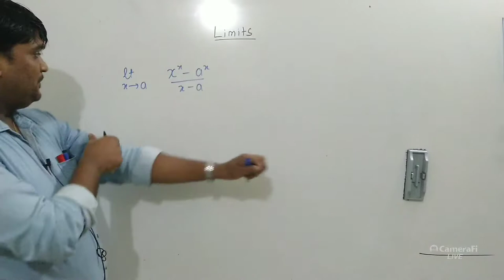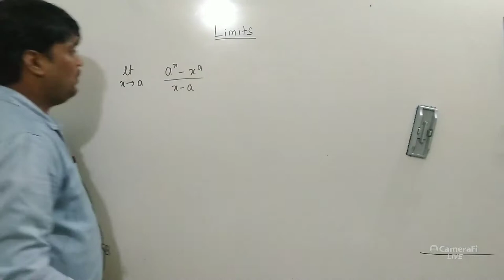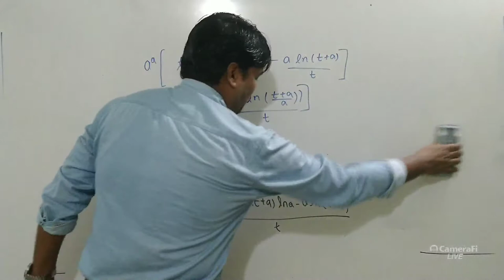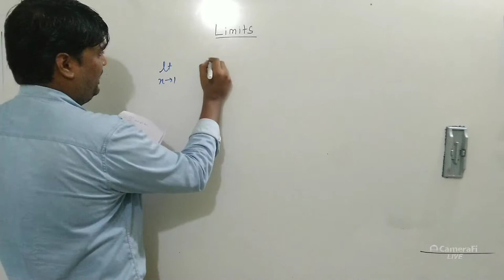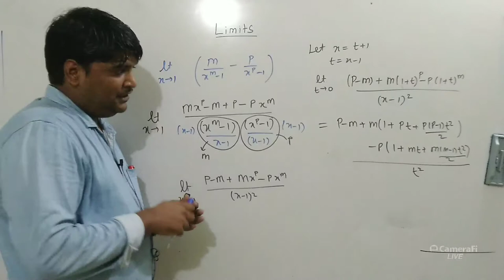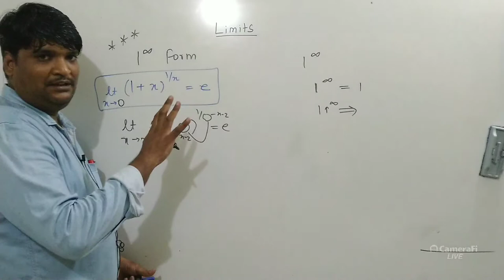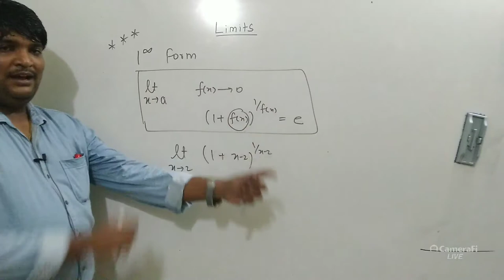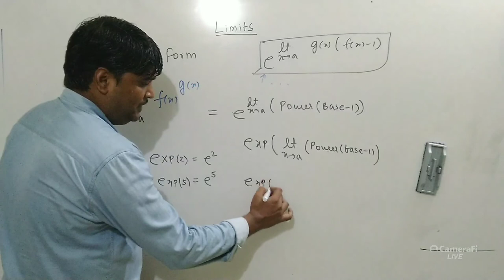LIMITS LECTURE 8 PART 1